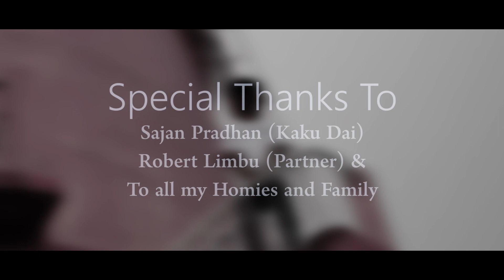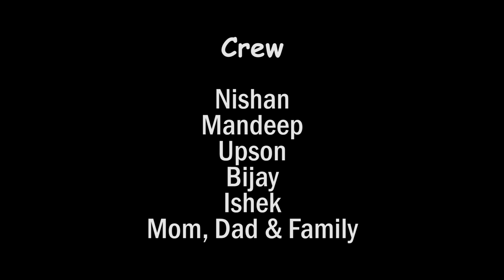$ami-S | DUKUलन्ठयाङ | Nepali HipHop Song | Official M/V| Special Appearance x Sunil Hygiene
एशियाई कलाकार | Asian Artist  | 亚洲艺术家 |

Special Appearance x Sunil Hygiene
Vocal - $ami-S
Edit - Ishek Majhi (Gorkhali Thito)
Camera - Pratikkk
Mixing/Mastering - WEB Entertainment
Follow $ami-S:-

 Follow Gorkhali Thito:-